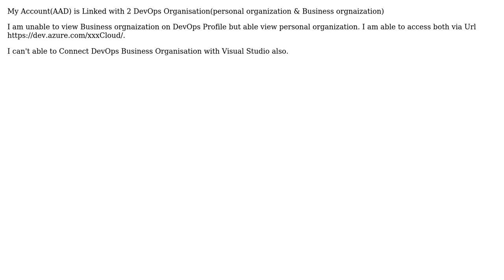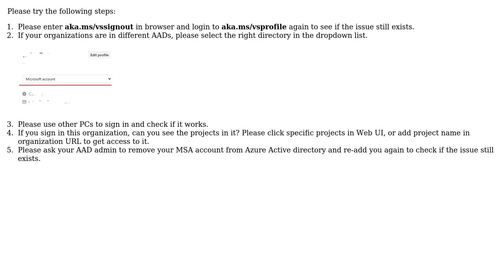DevOps Organisation Not Appears in My Account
With thanks & praise to God, and with thanks to the many people who have made this project possible! | Content (except music & images) licensed under CC BY-SA | Music | Images & others | With thanks to user Walter user Murugenthiran Karthikeyan and the Stack Exchange Network Trademarks are property of their respective owners. You are responsible for your own actions.